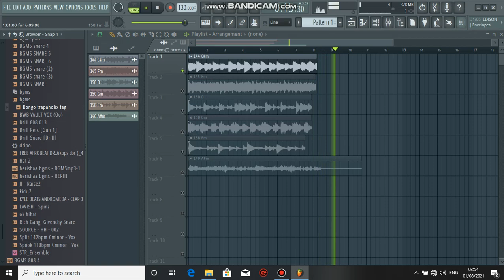ROYALTY FREE LOOP KIT / SAMPLE PACK 2021 - "YOUNG DOLPH, KEY GLOCK & PAPER ROUTE EMPIRE" (CUBEATZ)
FREE LOOP KIT / SAMPLE PACK 2021 - "YOUNG DOLF, KEY GLOCK & PAPER ROUTE EMPIRE" (Internet Money)